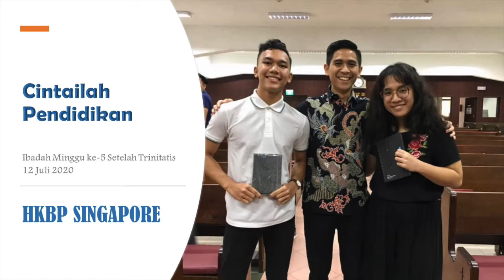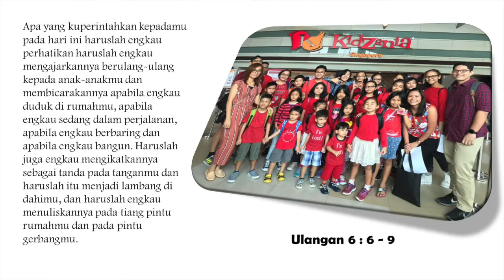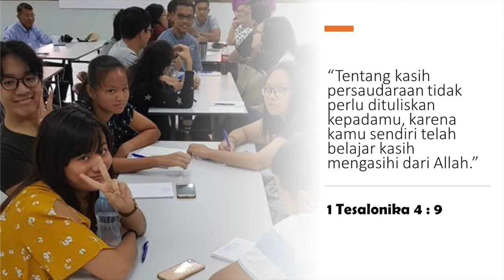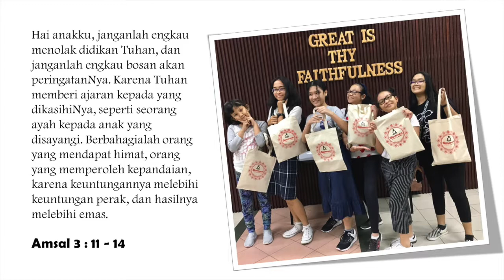Cintailah Pindidikan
Thema Khotab Pendeta Frans Iwanda Sianipar pada Minggu Trinitatis V di HKBP Singapore pada tanggul 12 July 2020.